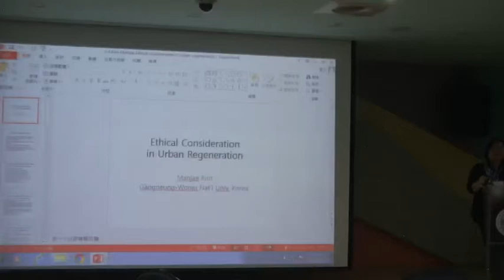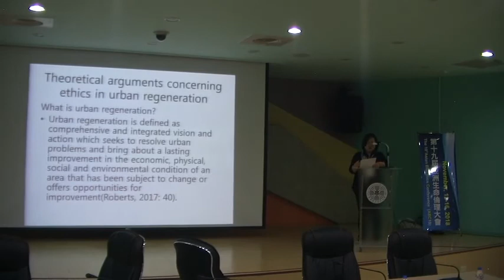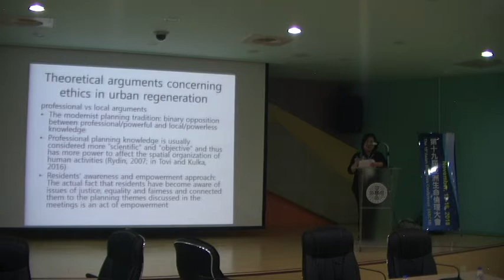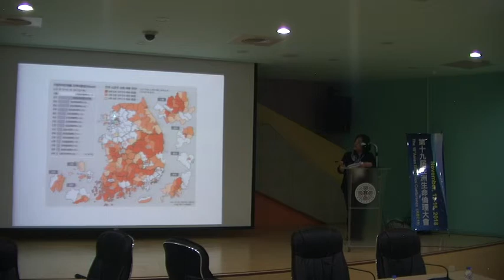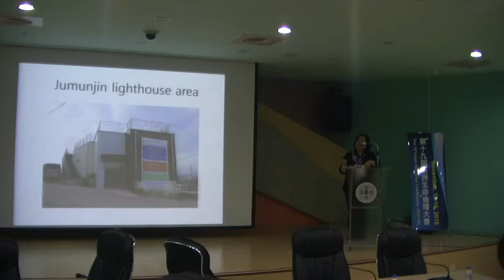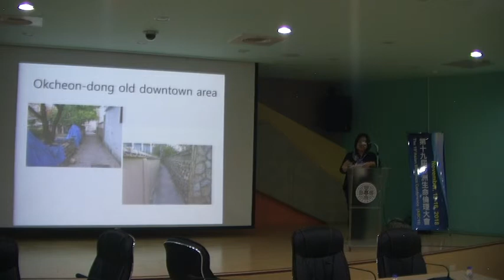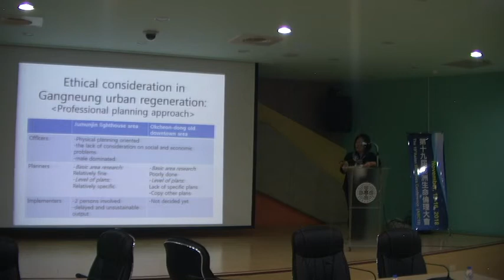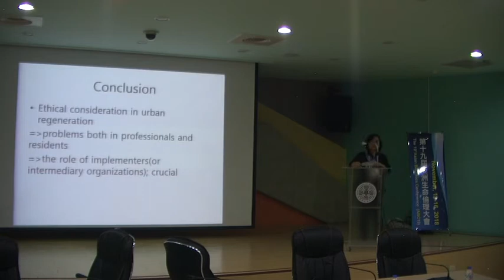Ethical Consideration in Urban Regeneration - Prof. Manjae Kim, AUSN; GWNU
Ethical Consideration in Urban Regeneration - Prof. Dr. Manjae Kim, AUSN Visiting Professor of Social Sciences (Gangneug National University, Korea) Explore scholarships for postgraduate study at American University of Sovereign Nations through Eubios Ethics Institute Decolonizing Education for All.